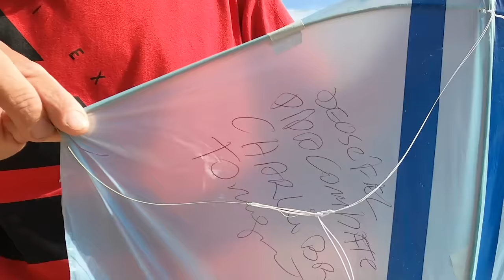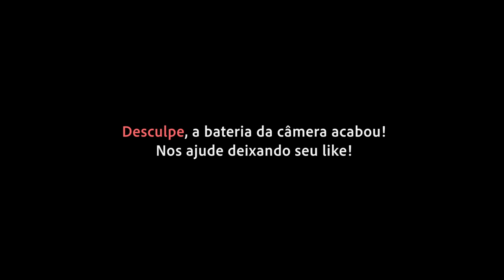Movimento dos Braços e a Linha no Relo - Soltando Pipa em Primeira Pessoa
Evolução nos videos de pipa com visão em primeira pessoa dos braços puxando a linha e tirando relo, confira esse video mais que especial no morro do bujão.